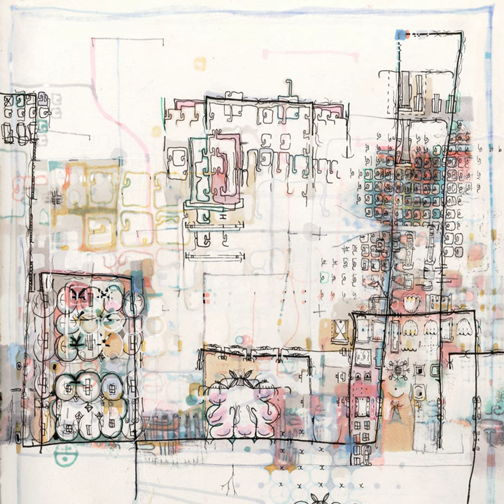Rumah Sakit - Rumah Sakit (2000) [Math Rock]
Hailing from San Francisco, CA (and featuring members of Tarentel and Tsui), Rumah Sakit (pronounced like Room-Uh-Sock-Eeet!) create a head-swirling excercise in progressive rock intuition. A six track blend of prog, classic jazz, and contemporary pop that floats in and out of everything from 'Bitches Brew'-era Miles Davis to King Crimson. No fucking overdubs, no cheap studio tricks, and no mistakes. Uncompromising and totally beautiful. Proof that aggression and maudlin melodies can happily co-exist.

00:00 I Can't See Anything When I Close My Eyes
05:25 Scott & Jeremiah
14:06 Careful With That Fax Machine
19:18 Wind & Wing
24:03 Bring On The Cobras
32:23 Stomacheache Due To Sincere Belief That The Rest Of My Band Is Trying To Kill Me